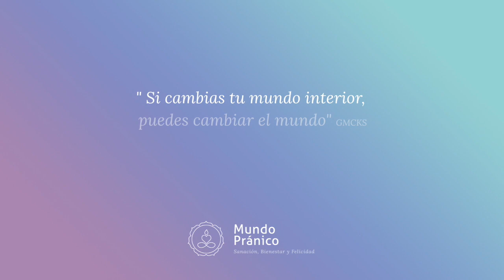🌍 Síndrome del Impostor · Cómo Superarlo · MUNDO PRÁNICO 🌍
El síndrome del impostor es algo muy habitual, especialmente con las personas que empiezan a tener éxito o se dedican a lo que realmente les gusta. Según la Doctora Valerie Young, 7 de cada 10 personas lo sufren y da igual si son personas anónimas o con cargos de gran responsabilidad. En este vídeo te damos algunas claves para superar el síndrome del impostor.

Música de:
Mikel Salaberria Mendiola